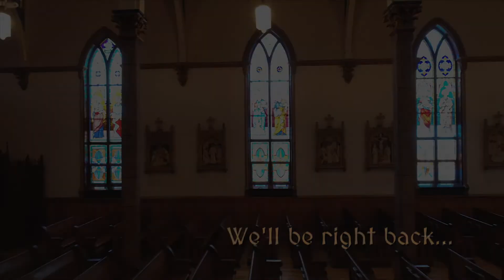Featured in the 2021 Messmer Christmas Special, here's THE PRAYER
In celebration of our great Family Tradition of forty years, we give all our thanks to God.  Because of this blessing, its only appropriate that we feature Him as the central foundation of all our prayers.  Here's Catherine and her cousin John Paul in their rendition of "The Prayer."  Special thanks to Father Stach Dailey of Holy Family Catholic Church in Columbus, OH for the use of his beautiful Parish.  Enjoy.